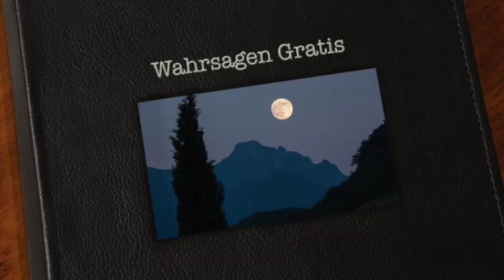Wahrsagen Gratis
Sofort mit Wahrsagen gratis ohne Anmeldung deine Probleme deuten. Neues Portal mit Gratisgespräch testen. Steckst du voller Zweifel und Unsicherheit? Worum geht es? Wie ist es dazu gekommen? Deine Bedürfnisse und Wünsche werden wieder wahr. Hier unten kriegst du eine Antwort vom Ja Nein Orakel.

Liebes-Orakel: 5 Tipps für Mutlose I Der zweite Blick. Liebeskummer: Tödlicher Herzschmerz - Welt der Wunder.
Orakel online gratis Liebesorakel | Karmaorakel | Geld-Joborakel I Kartenlegen mit Lenormandkarten Wann meldet er sich? I Maren Giertz. Equinox Liebesorakel aus dem Licht! I Esmeralda Myriel. Liebesorakel kostenlos online I Horoskop-Kartenlegen-Sternzeichen. Liebesorakel | Du & Ich - wo stehen wir jetzt? ♥ SENSITIVA UNIVERSE I
Das Orakel der Liebe | Wie steht es um Eure Liebe? I Das Planetenorakel | Welche Energien beeinflussen uns derzeit? ♥ SENSITIVA UNIVERSE. Partnerschaftsorakel | Wo bewegen wir uns mit unserer Partnerschaft hin? ♥ SENSITIVA UNIVERSE I Orakel der Persönlichkeit | Wer ist Dein/e Dualseele - Partner/in - Seelengefährte wirklich? I Männer-Frauen-Typ-Orakel | Welcher Typ Mann/Frau passt gut zu Dir? ♥ LIEBESORAKEL | Wie geht es mit meiner Dualseele und mir weiter? | SENSITIVA UNIVERSE ♥ Das Orakel des Cupido | Das Orakel für Singles . Was wollen Männer von einer Frau im Bett wirklich? Sein Sternzeichen verrät dir alles I kartenlegentv. Darauf stehen JUNGS bei MÄDCHEN I FittiHollywood. Was finden Männer attraktiv? 7 Tricks für Frauen - DOCJESCO.COM . Was wollen Frauen? Anchu Kögl I Worauf achten Männer bei Frauen zuerst? | taff I Wie Männer ticken: 10 Wahrheiten über Männer I Mann verliebt machen. Liebt er mich? 10 Zeichen dafür, dass er sich nicht fest binden will. Dinge die Männer an Girls lieben! I ClemensAlive. Dein Orakel - Antwort auf deine Frage - Linda Giese I Hexenbrett selber machen - Gläserrücken I floeisen. Gläserrücken und Witchboards I René Reimann. Die Geister, die wir riefen - Ein Selbstversuch im Gläserrücken I tjamb06. Singender Priester sorgt bei Hochzeit für Gänsehaut I ShockingDirector. Gläserrücken.Glas zerspringt! Kein Fake !!! Echter Geist! Hilfeeee es gibt sie doch! I Kanal von PlingPlong23. 10 Fälle von Teufelsbesessenheit I TopZehn. Das magische Tutorial 1: Witchboard - Anleitung I
brutalmaster. Geführte Meditation: Heilkraft der Erzengel und Elemente I Mojo Di.

Aktivierung "Schutz" durch Erzengel Michael I Marel Jeremiah. Reinigung mit der violetten Flamme - Erzengel Zadkiel I Conny Koppers. Erzengel Raphael:" Der Garten der heilenden Energien“ I Nicolette Erina. Engelmeditation - Energetische Reinigung mit Erzengel Michael I MEERENGEL Nicole Schönemann. Kaffeesatzlesen Online I partnerhoroskope. Kaffeesatzlesen , wie man den Türkischen oder Arabischen Kaffee kocht und liest I Spirit-Naime. Schwarze Magie mit Seife und Haaren sehr Gefährlich ! Sabun büyüsü. Liebeszauber zum Selbermachen, Partnerrückführung, Partnerzusammenführung, Partnerforum.info I Esther Engels. SO lernst DU ENGEL zu sehen I HEILE JETZT DEINEN SCHMERZKÖRPER I So sprechen DEINE Engel zu DIR I So erkennst DU FALSCHE DUALSEELEN & SEELENGEFÄHRTEN I Laila Santini. Handlesen: Aberglaube oder Orakel? - Welt der Wunder.